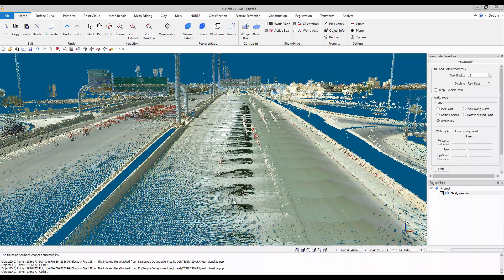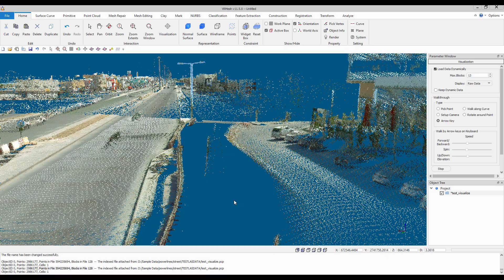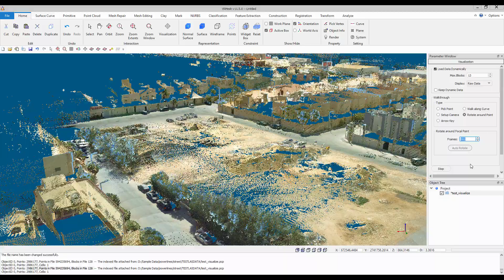Visualize full resolution points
VRMesh enables you to visualize the full resolution points by loading data dynamically, and allows you to walk through a predefined route.